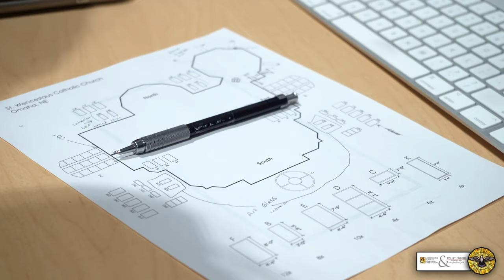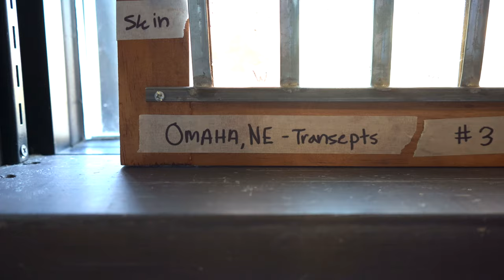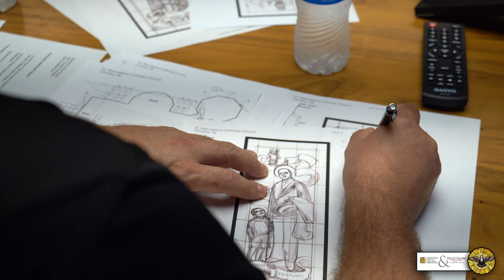New Windows for: St. Wenceslaus Catholic Church - Omaha, NE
This video is a glimpse into the design and creation process of stained glass windows at Associated Crafts & Willet Hauser.